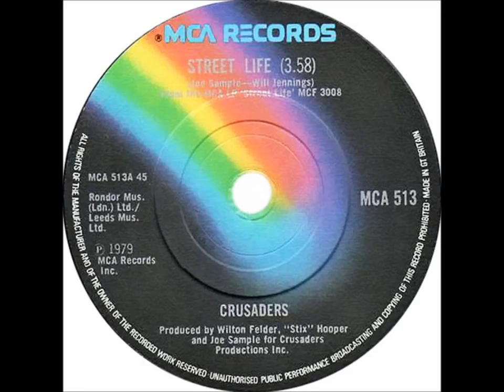Crusaders Feat Randy Crawford Street Life Dj ''S'' Bootleg Bonus Beat Extended Re Mix